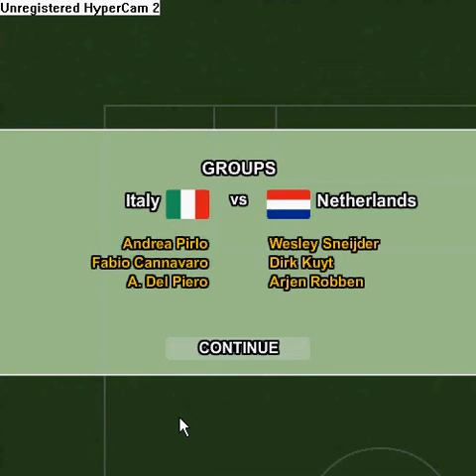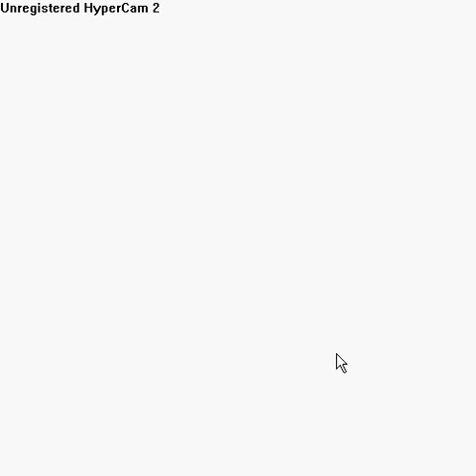Italy VS Netherlands champions2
READ

I DONT PLAY THIS GAME OFTEN I WAS BOARD SO I FOUND A DUMB GAME TO PLAY TRUST ME ITS DUMB U CAN SHOOT IT FROM HALF AND SCORE LOL. ALSO YOU CANT REALLY HEAR MY MUSIC BUT ITS ARE YOU GUNNA BE MY GIRL BY JET AND BE YOURSELF BY AUDIO SLAVE.